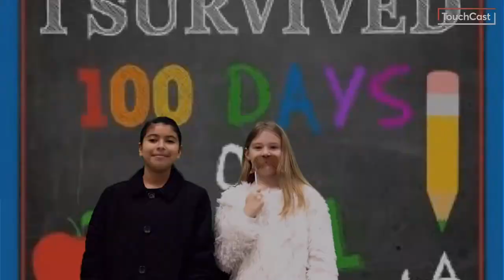News Feb 6